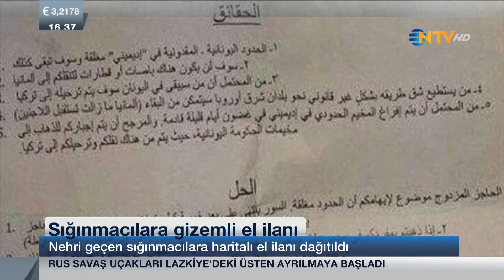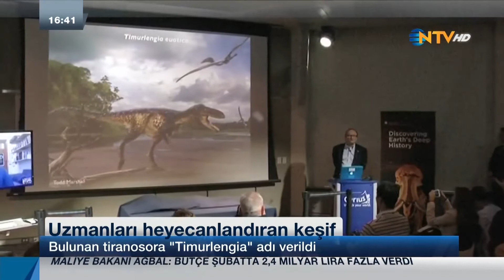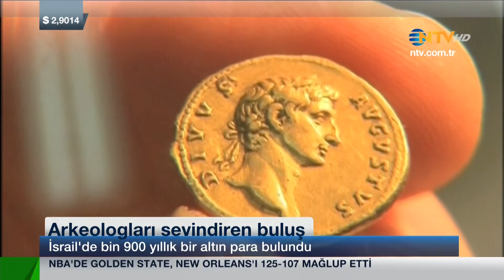Dünyanın Haberi 15 Mart 2016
Ahmet Yeşiltepe'nin sunduğu Dünyanın Haberi, dünyadaki önemli gelişmeleri, özel dosyalar ve farklı ülkelerden canlı bağlantılarla ekranlarınıza taşıyor. Siyasi ve sıcak gelişmelerin yanısıra hayatı değiştirecek bilim, teknoloji ve sağlık haberleri de Dünyanın Haberi'nde.